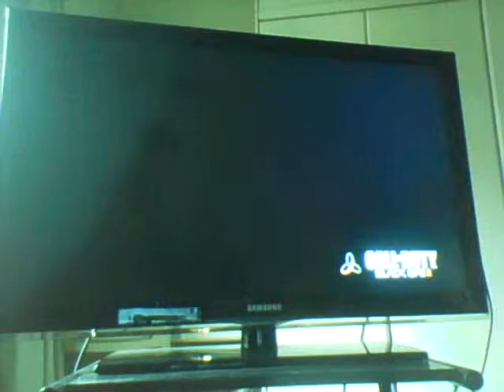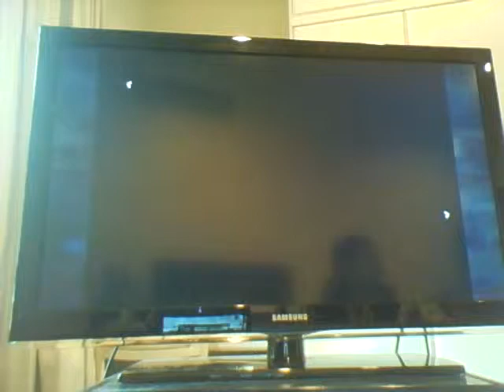Black Ops 2 Tranzit Pt.1: Asian Gynaecologist is Back!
And we return with the Asian guy!